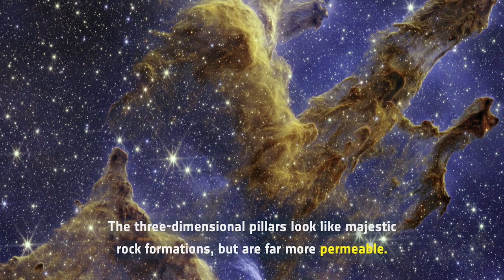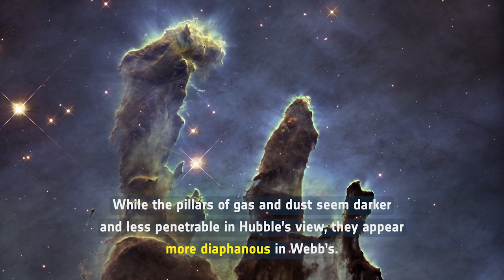James Webb Space Telescope's Pillars of Creation image explained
The James Webb Space Telescope's stunning view of the Pillars of Creation in the Eagle Nebula is described by the Webb team. The iconic Eagle Nebula feature is 6,500 light-years from Earth. Full Story

Credit:
Directed by: Bethany Downer and Nico Bartmann
Editing: Nico Bartmann
Web and technical support: Enciso Systems
Written by: Bethany Downer
Footage and photos: NASA, ESA, CSA, STScI; J. DePasquale, A. Koekemoer, A. Pagan, N. Bartmann (ESA/Webb)